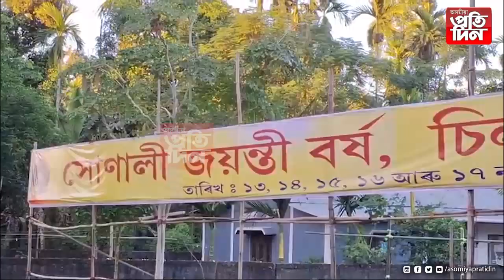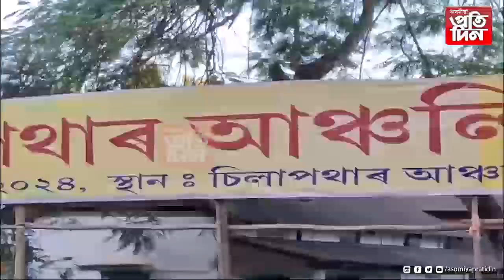সৰ্বত্ৰে ৰাস পূৰ্ণিমাৰ ব্যাপক আয়োজন...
▶যুৱতী-মহিলাসকল ব্যস্ত ৰাসৰ আখৰাত ।
▶স্থায়ী মূলতোৰণ সজাই পৰাই তোলাত ব্যস্ত একাংশ শিল্পী ।
▶সোণালী জয়ন্তী বৰ্ষ উদযাপনৰ বাবে সাজু চিলাপথাৰ আঞ্চলিক ৰাস মহোৎসৱ উদযাপন সমিতি ।